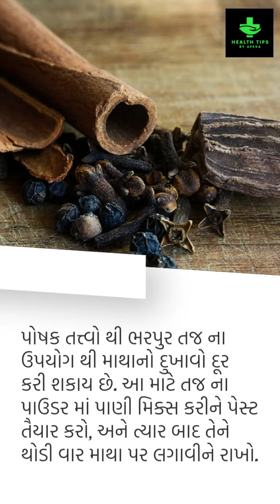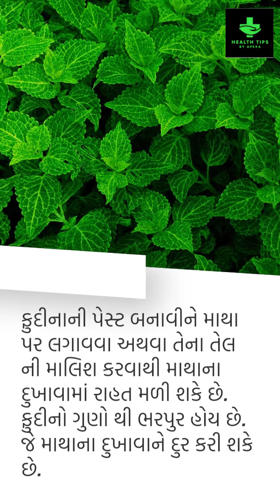માથા નો દુખાવો દૂર કરવાના આયુર્વેદિક ઉપાય, એક વખત જરૂર થી ટ્રાઈ કરી જુઓ